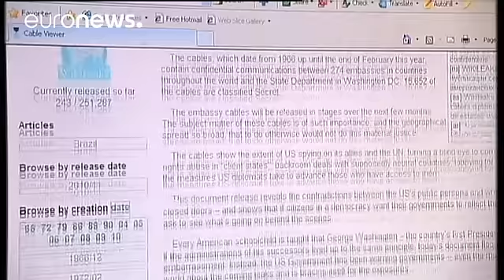Αμερικανικές εκλογές και 3 χώρες στο «μενού» των αποκαλύψεων του Τζούλιαν Ασάνζ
Αποκαλύψεις σε σχέση με τις αμερικανικές εκλογές, αλλά και 3 κυβερνήσεις υποσχέθηκε ο ιδρυτής των Wikileaks Τζούλιαν Ασάνζ.

Ο Ασάνζ παραχώρησε συνέντευξη Τύπου σε υποστηρικτές του στο Βερολίνο μέσω τηλεδιάσκεψης, με την ευκαιρία των δέκα ετών λειτουργίας των WikiLeaks.

«Ενώ είμαστε σε θέση, και περιμένω να δημιουργήσω 100 επιπλέον δημοσιογραφικές θέσεις μέσα στα επόμενα 2 χρόνια, θα χρειαστούμε ένα στρατό. Όχι ένα στρατό που θα ασχολείται με φυσικές εχθροπραξίες, αλλά ένα στρατό να μας υπερασ…